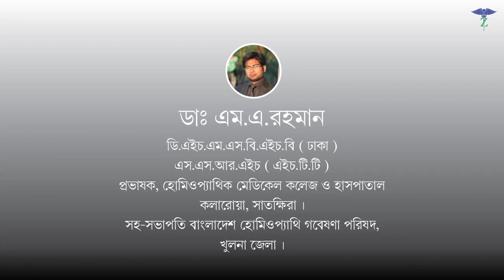ঘাম ও ঘামের দুর্গন্ধ থেকে স্থায়ী মুক্তি পেতে ঘরোয়া উপায় ও হোমিওপ্যাথি ওষুধের নাম গুলো জেনে নিন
শরীরে অতিরিক্ত ঘাম এবং ঘামের দুর্গন্ধ তৈরি হওয়া যেমন কোনো বি সব দৃশ্য ওষুধের পার্শ্বপ্রতিক্রিয়া হতে পারে, শরীরে উপস্থিত অন্য কোনো রোগের কারণে হতে পারে আবার তেমনি কোনো কারণ ছাড়াও এই উপসর্গ দেখা দিতে পারে।

শরীরের যে কোনো অংশে অতিরিক্ত ঘাম এবং ঘামের দুর্গন্ধ তৈরি হতে পারে। আবার শরীরের নির্দিষ্ট কোনো অংশেও অতিরিক্ত ঘাম ঘামের দুর্গন্ধ সৃষ্টি হওয়ার বিষয়টি পরিলক্ষিত হতে পারে।

সাধারণত বগলের নিচে, হাতের বা পায়ের তালুতে, কপালে, উপরের ঠোটে এবং ঘাড়ে অতিরিক্ত ঘাম এবং ঘামের দুর্গন্ধ তৈরি হতে দেখা যায়।

ঠিক কী কারণে শরীরের নির্দিষ্ট একটি অংশে অতিরিক্ত ঘাম এবং ঘামের দুর্গন্ধ তৈরি হয়, এ বিষয়টি এখনও পুরোপুরি নিশ্চিতভাবে আবিষ্কার করতে পারেননি বিজ্ঞানীরা।

ধারণা করা হয়, এটি হাইপারথ্যালামাসে কারণে অতিরিক্ত ঘাম ঘামের দুর্গন্ধ হয়ে থাকে। হাইপারথ্যালামাস মস্তিষ্কের ঐ অংশ যেটি শরীরে ঘাম উৎপাদন নিয়ন্ত্রণ করে। তাই এই ঘাম এবং ঘামের দুর্গন্ধের স্থায়ী আরোগ্যের ঘরোয়া উপায় ও হোমিওপ্যাথি ওষুধের নাম আমার এই ভিডিওতে তুলে ধরা হয়েছে,আশা রাখি এই ভিডিওটি আপনাদের উপকারে আসবে ইনশাল্লাহ। সবাই ভাল থাকবেন, সুস্থ থাকবেন, আল্লাহ হাফেজ।

Excessive sweating and the stench of sweat in the body can be a side effect of any B-medicine, such as any other disease present in the body, and these symptoms can occur without any cause.

Excessive sweating and sweat odor can form on any part of the body. Excessive sweating can also be observed in certain parts of the body.

Excessive sweating and sweat odor are commonly seen under the armpits, on the palms of the hands or feet, on the forehead, upper lip and neck.

Exactly what causes excess sweat and the stench of sweat to form in a particular part of the body has not yet been fully discovered by scientists.

It is thought that hyperthyroidism is caused by excessive sweating. Hyperthyroidism is the part of the brain that controls sweat production in the body. So the names of home remedies and homeopathic remedies for permanent cure of this sweat and sweat odor have been mentioned in this video, I hope this video will be useful for you inshallah. Everyone will be fine, stay healthy, Allah Hafez.